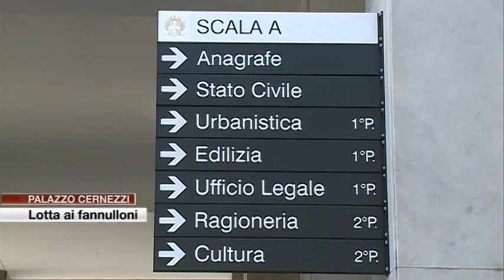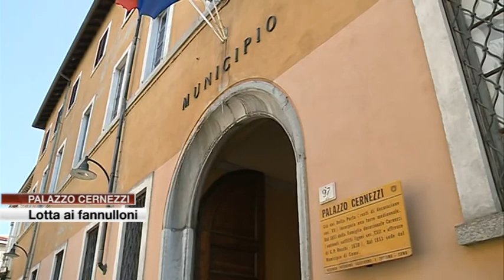Etg - Lotta del Comune ai fannulloni